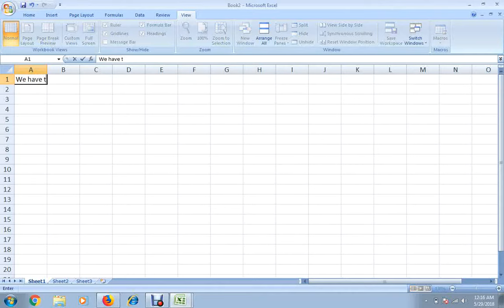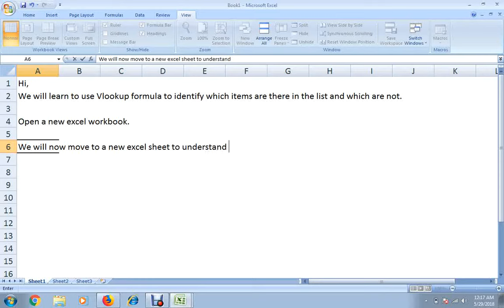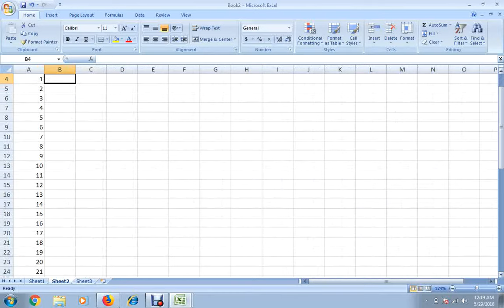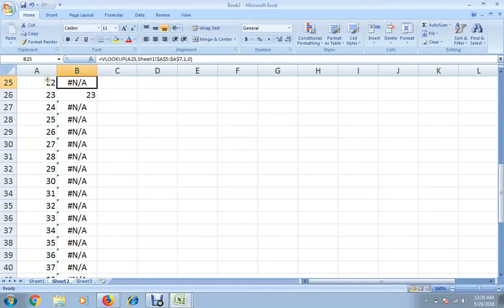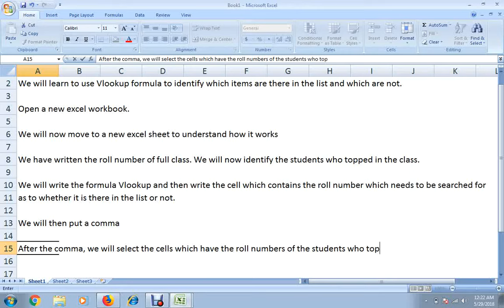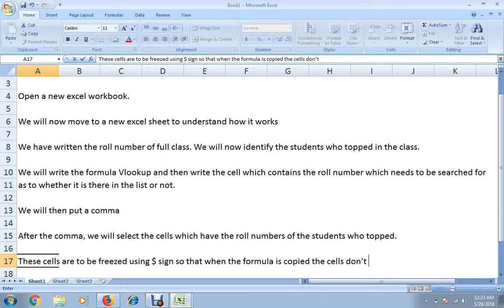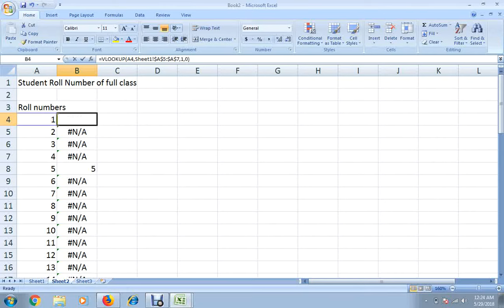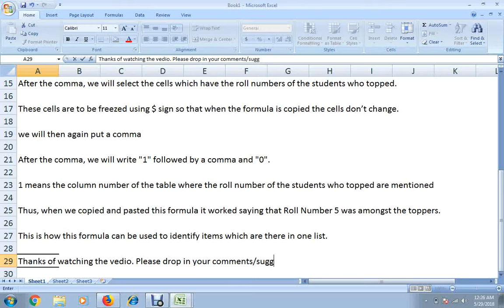Using Vlookup Formula in Excel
This video helps us on how we can use Vlookup formula